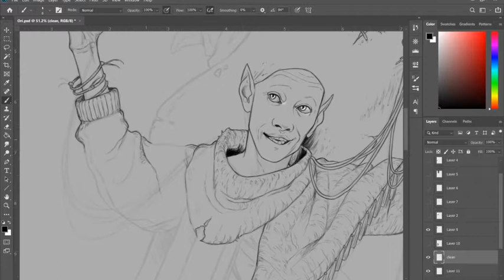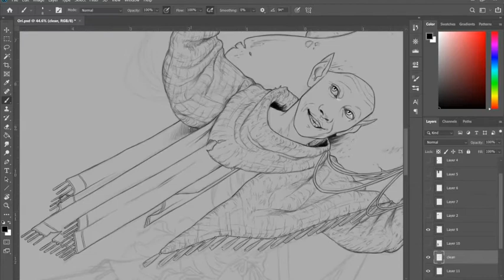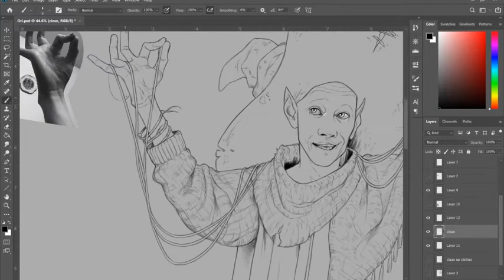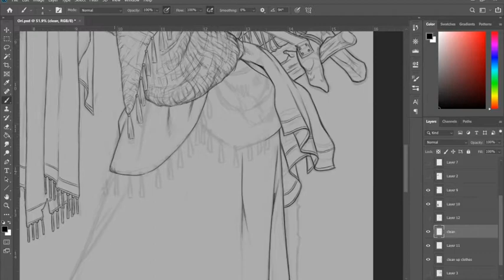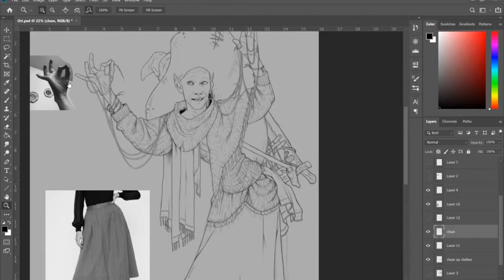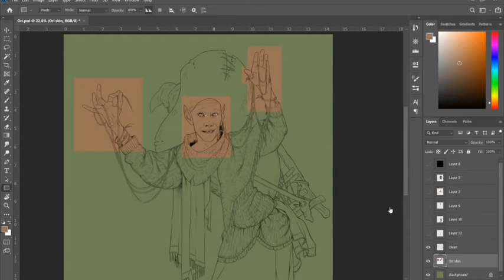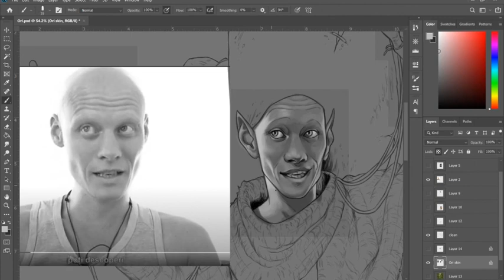Speedpaint | Ori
Decided to record some of my process on a piece of Ori, an NPC we met in our dnd game! They told us a wonderful story about a boy with a screw in his belly button!